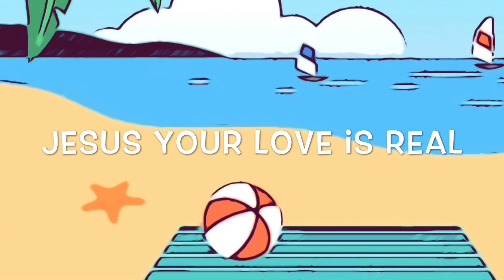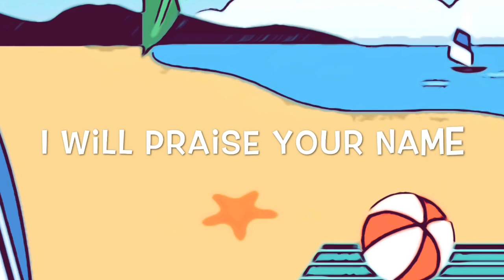You are my God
Steve Agnew (Kids Praise)